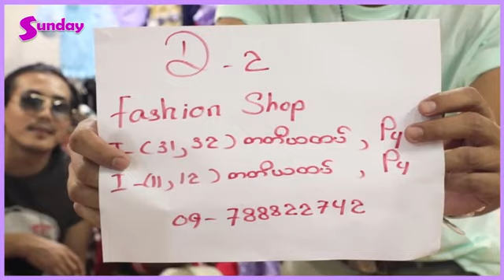မိန်းကလေးဝတ် အဝတ်အစားတွေကို ဟာသတွေဖောက်ပြီးရောင်းပြမယ့် ဇာတ်ပို့သရုပ်ဆောင် ကျော်ကြီးတို့အဖွဲ့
မိန်းကလေးဝတ် အဝတ်အစားတွေကို ဟာသတွေဖောက်ပြီးရောင်းပြမယ့် ဇာတ်ပို့သရုပ်ဆောင် ကျော်ကြီးတို့အဖွဲ့ရဲ့ အင်တာဗျူးရင်းဖောက်နေကြတာတွေကို ကြည့်လိုက်ပါဦး